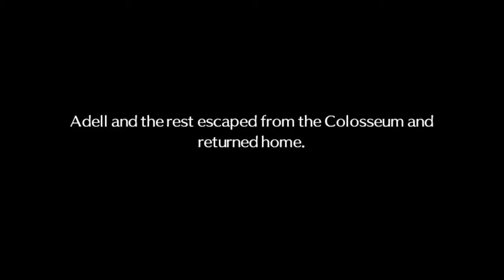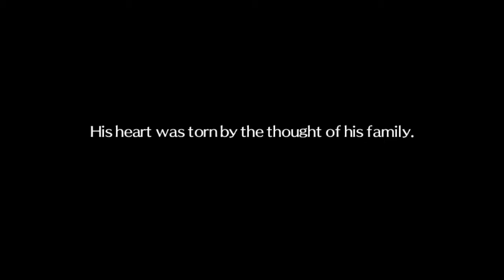Disgaea 2 PC (Monster) - Part 13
In this episode we escape from the Arena while Etna deals with "Overlord Zenon".